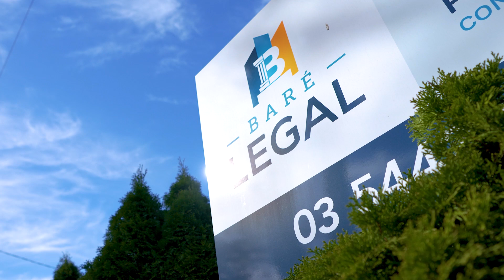What is a Contract?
In terms of Real Estate, what is a Contract of Sale? - with Darcy Quinn and Tim Bare of Bare Legal 📄✍️

🤔 Confused about real estate contracts? Here's the scoop:

Legally binding agreement between buyer and seller 🤝
Must be in writing and signed ✅
Includes sale price, conditions & more. 💰🏠

Remember: No signature = No deal! Don't miss out 🏡